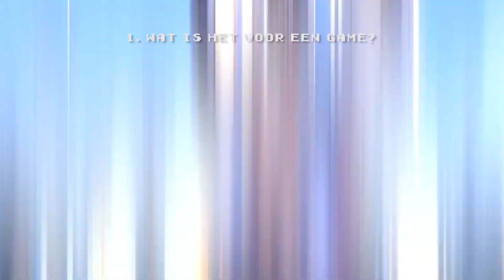Overwatch | Review | Nintendo Switch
Overwatch op de Switch. Ik kan het nog steeds niet geloven. Maar speelt het ook een beetje?

Thanks voor het kijken! Kan je geen genoeg van mij krijgen? Check mij dan ook op social media.